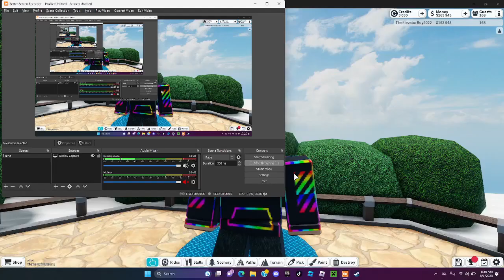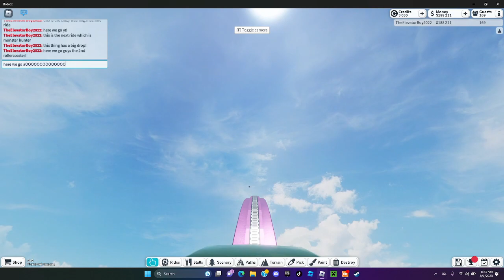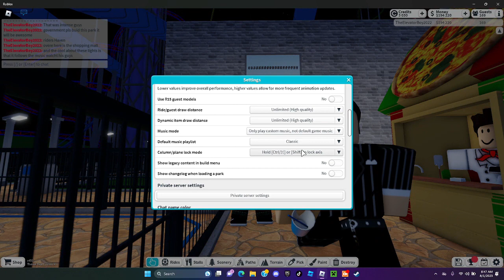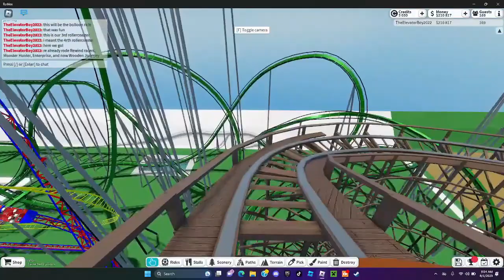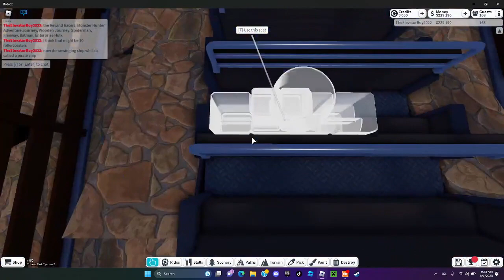August 1rst special movie video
rollercoaster names:
Rewind Racers
adventure Journey
Monster Haunter
Freeway
Spiderman
Wooden Journey
Hulk
Batman
Enterprise

I rode 9 rollercoasters guys